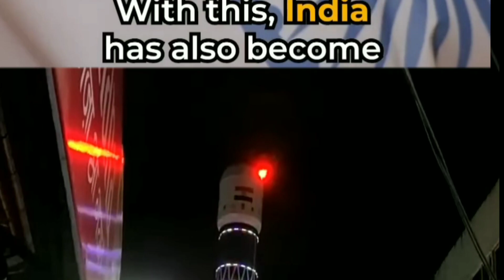Chandrayaan-3: Lander के चांद पर उतरने से ठीक पहले का देखिए वीडियो